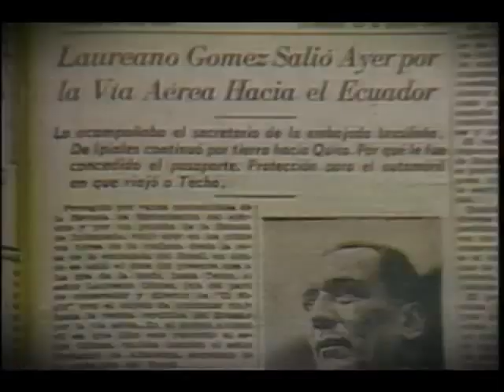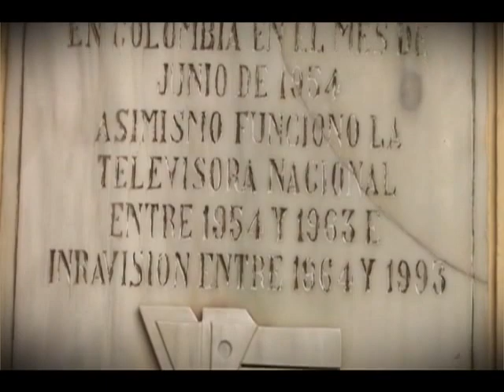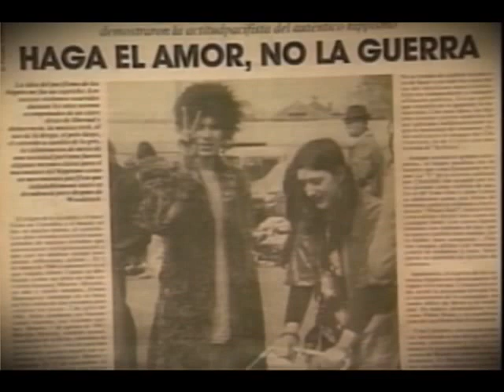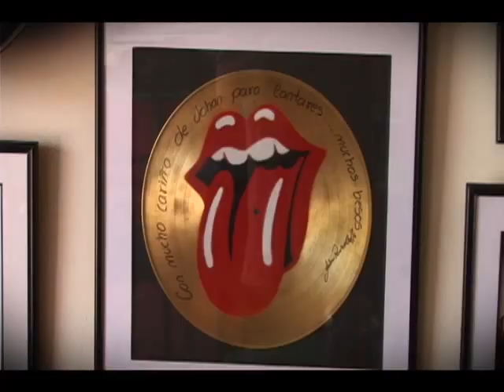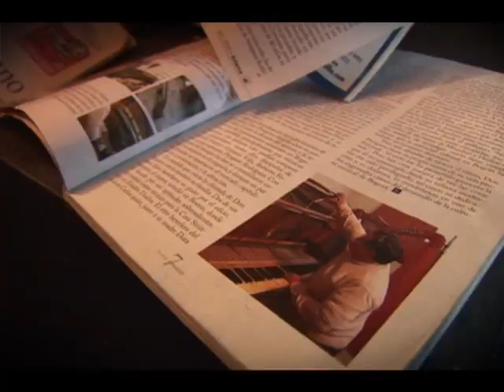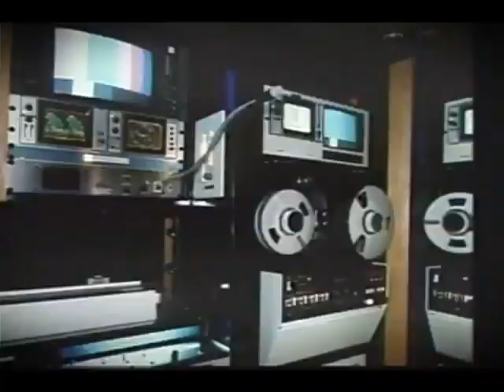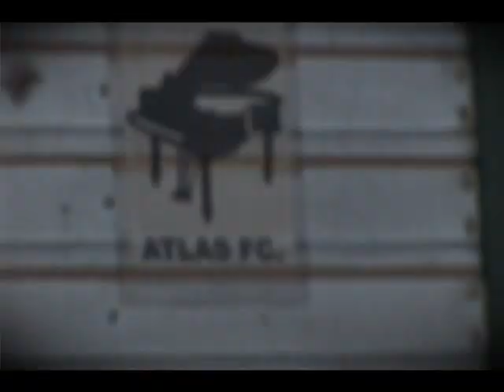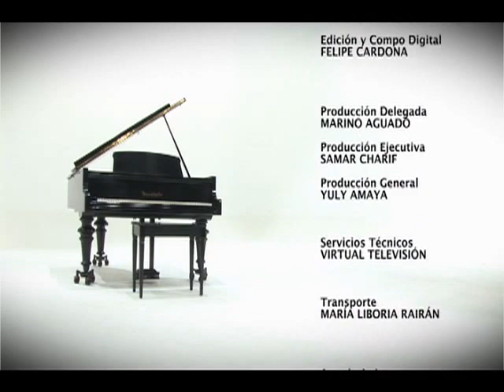El Piano [2009]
Esta es la historia de un piano austriaco que llegó por encargo a Colombia para la inauguración de la Televisora Nacional en 1954 y que luego se convirtió en cómplice de muchos de los artistas que construyeron buena parte de la cultura musical de nuestro país.

El documental usa este bello instrumento, restaurado a finales de 2008, como una excusa para recordar la historia de la televisión en Colombia a partir de anécdotas de músicos, presentadores, técnicos, realizadores, todos ellos protagonistas de esos primeros años de producción televisiva nacional.

Se trata además, de un recorrido por programas musicales como "Estudio 15", "El club del Clan" y "El show de Jimmy", que fueron desapareciendo poco a poco pero que en su momento llenaron de personajes y melodías los hogares colombianos a través de la televisión.

NOTA: Para los interesados en el destino del instrumento, la idea original era condonarlo al Centro Cultural Gabriel García Márquez de Bogotá, donde sería aprovechado en presentaciones, recitales y demás... pero por falta de un espacio apropiado en ese lugar, no se concretó el traslado. En la actualidad, el piano permanece en las instalaciones de Radio Televisión Nacional de Colombia, RTVC (antigua Inravisión), y se mantiene en exhibición para los visitantes junto con otros elementos que hacen parte de la historia de la Radiotelevisora Nacional.

Programa: El Piano
Género: Documental
Duración: 55:57 minutos
Canal: Señal Colombia
Emisión: 26 de marzo de 2009, 9:00 PM

Dirección y edición: Felipe Cardona
Producción de campo - investigacion: Erik Salazar
Investigación: Angélica Garzón

Cámara: Inti Yuraq Ávila
Sonido: Mauricio Ruiz
Música original: Freddy Henríquez
Locución: Jorge Enrique Pombo

Producción general: Yuly Andrea Amaya
Producción delegada: Marino Alberto Aguado
Produccion ejecutiva: Samar Charif

Agradecimientos
Taller de Próspero Rodríguez e Hijos (restauradores)